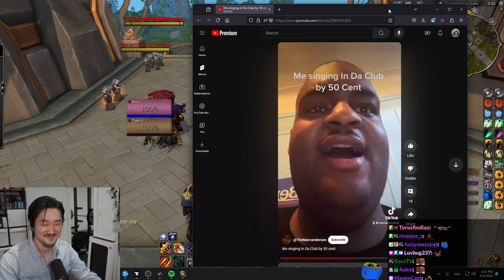Savix listening to Marcanderson freestyle 50 cent